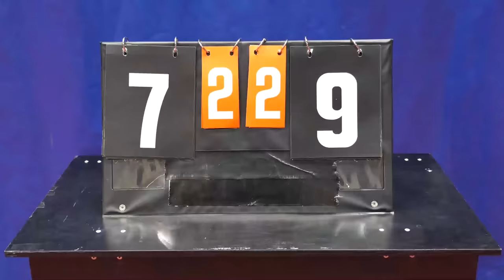Ping Pong Stereotypes 2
It's time for part 2 of table tennis stereotypes!